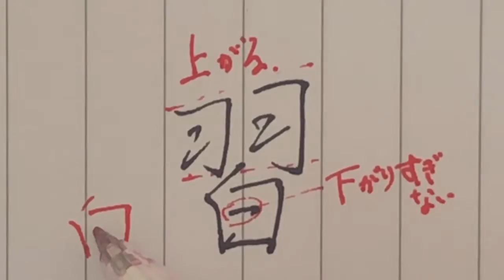【習】見る講座vol.42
習

上の「羽」部分は右が上がってるように、しておくこと。
「白」は羽の間に入れ込むように入れ込むようにします。
字の表情が暗くならないよう真ん中の線の書き方には注意しましょう。

関連動画